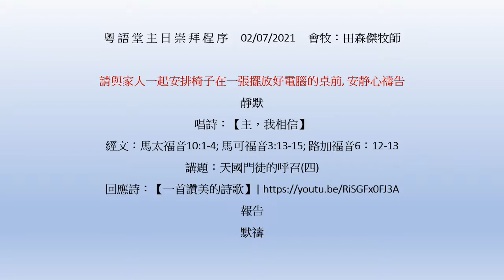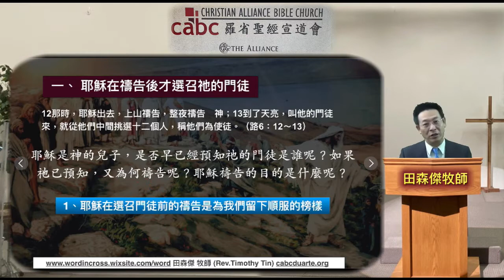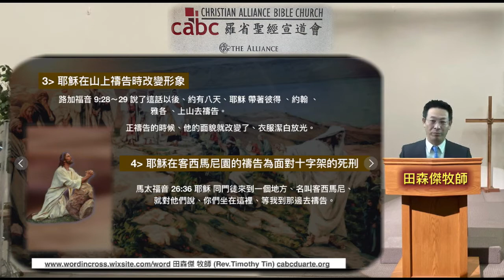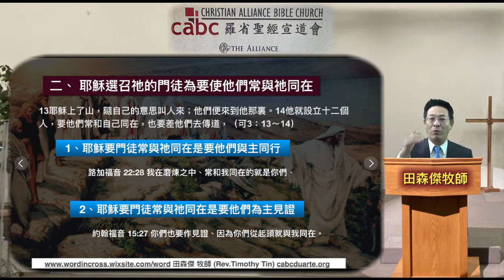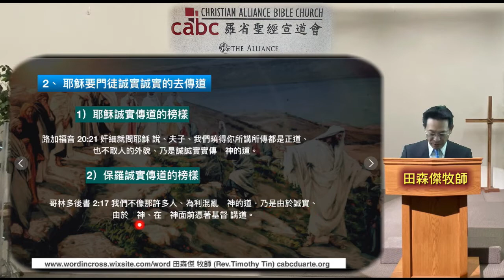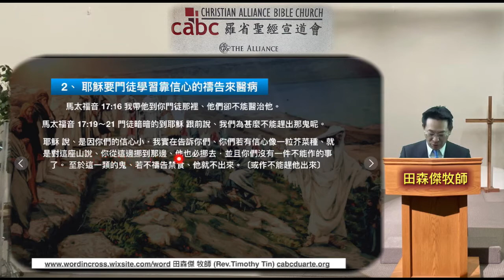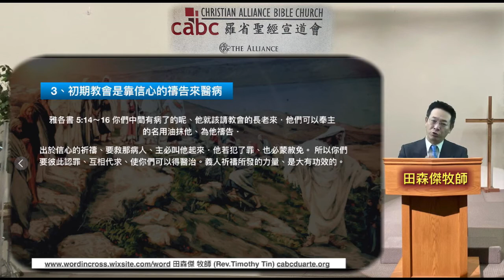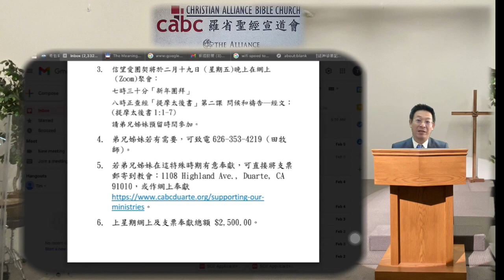2021-02-07 羅省聖經宣道會粤語堂崇拜 | 天國門徒的呼召(四) | 田森傑牧師 | 馬太福音10:1-4; 馬可福音3:13-15; 路加福音6：12-13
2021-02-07 羅省聖經宣道會粤語堂崇拜
講題：天國門徒的呼召(四) | 田森傑牧師
經文：馬太福音10:1-4; 馬可福音3:13-15; 路加福音6：12-13